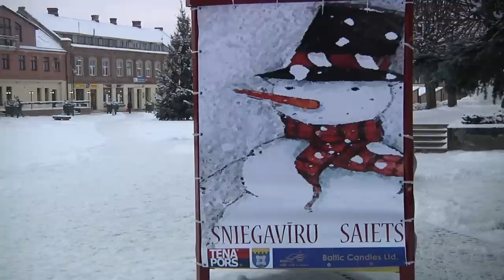5 sniegavīru saiets Dobelē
Dobele - sniegavīru pilsēta.
Sniegavīrus radīja:
Agnese Rudzīte Kirillova
Inta Berga
Jānis Bergs
Anatolijs Kirillovs
Sadarbībā ar Jāni Kukšu.
Paldies šiem Dobeles patriotiem par baudu acīm un dvēselei.